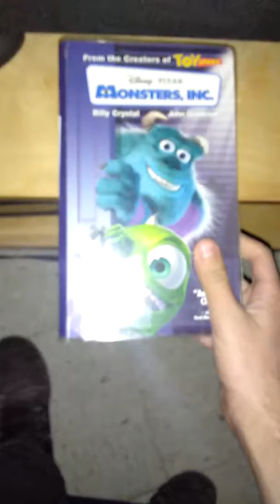Reviewing those 2 VHS tapes from the church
Even though my family doesn't collect VHS tapes anymore, I decided to make this video